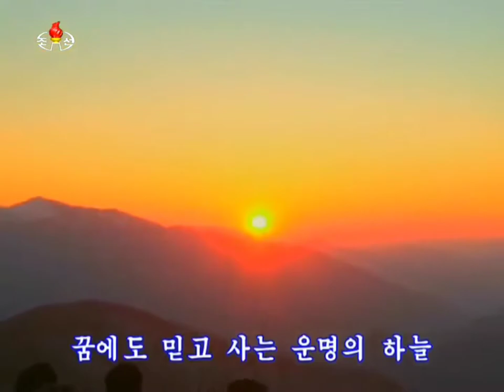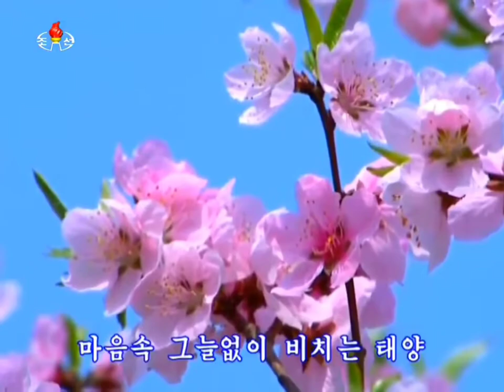Our Father Song 우리 어버이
Korean Title: 우리 어버이